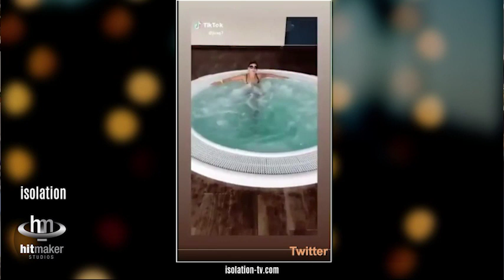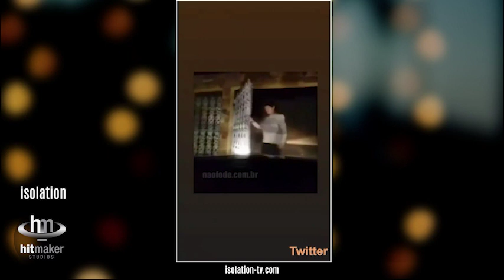Alan & Myf ep 1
Alan Brough and Myf Warhurst chat about everything